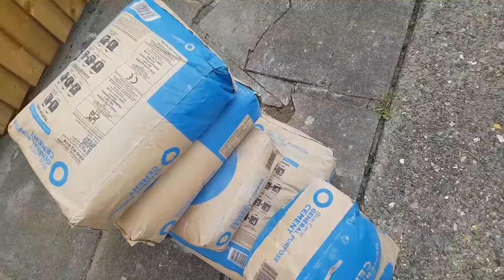Garden Transformation Part 3